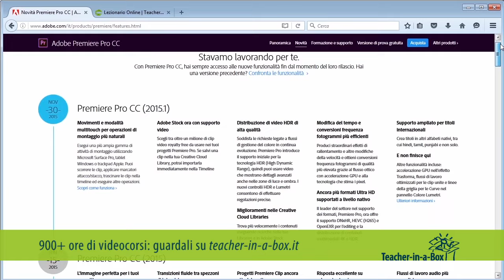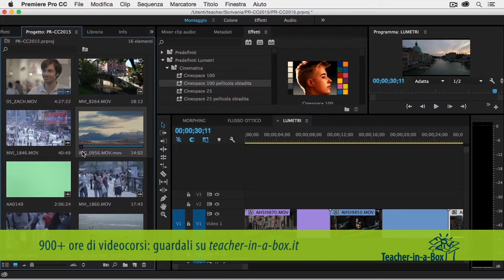Videocorso "Premiere Pro CC 2015 Novità": cosa imparerai!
In Premiere Pro CC 2015 sono state aggiunte molte novità rispetto alla versione CC 2014.

Queste novità riguardano principalmente miglioramenti nell'interfaccia e nelle funzioni di editing, la color correction tramite il potentissimo Pannello Lumetri e altri miglioramenti specifici per  certi flussi di lavoro high end (televisione e cinema).

In questo videocorso ti mostreremo le funzionalità che hanno un impatto più importante nel flusso di lavoro quotidiano!